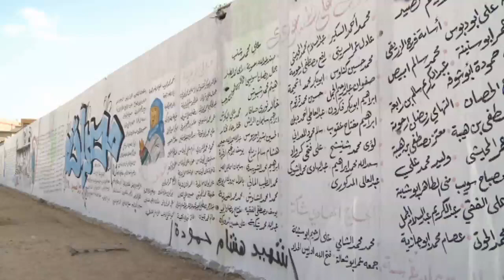NATO and Libya - Misrata celebrates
Surrounded by the devastation that Qadhafi's troops
caused, residents and fighters of the city of Misrata
declare their own end to the revolution by celebrating
with a victory parade. NATO Homepage